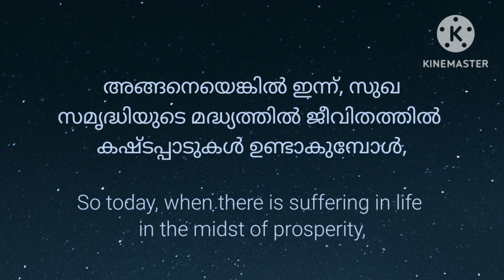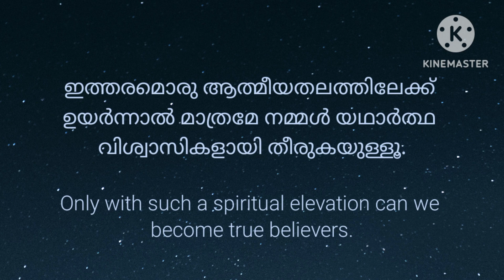💧 കഷ്ടതയും സന്തോഷവും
വിവാഹത്തിനുമുമ്പ് ഗർഭം ധരിക്കേണ്ടി വന്നപ്പോൾ മറിയ: "എന്റെ ആത്മാവ് എന്റെ രക്ഷിതാവായ ദൈവത്തിൽ ഉല്ലസിക്കുന്നു" എന്ന് പറഞ്ഞു. കാരാഗൃഹത്തിൽ അടയ്ക്കപ്പെട്ടപ്പോൾ പൗലോസും ശീലാസും ദൈവത്തെ പാടി സ്തുതിച്ചു. ജീവിതത്തിൽ മക്കൾ ഉൾപ്പെടെ സകലതും നഷ്ടപ്പെട്ടപ്പോൾ, "യഹോവ തന്നു, യഹോവ എടുത്തു, യഹോവയുടെ നാമം വാഴ്ത്തപ്പെടുമാറാകട്ടെ" എന്ന് ഇയ്യോബ് പറഞ്ഞു. അങ്ങനെയെങ്കിൽ ഇന്ന്, സുഖസമൃദ്ധിയുടെ മദ്ധ്യത്തിൽ ജീവിതത്തിൽ കഷ്ടപ്പാടുകൾ ഉണ്ടാകുമ്പോൾ, ദീർഘകാലം പ്രാർത്ഥിച്ചിട്ടും പ്രാർത്ഥനകൾക്ക് ഉത്തരം ലഭിക്കാതെ വരുമ്പോൾ, മറിയ, പൗലോസ്, ശീലാസ് എന്നിവരെപ്പോലെ ദൈവത്തെ വാഴ്ത്തുവാൻ നമുക്ക് സാധിക്കുന്നുണ്ടോ എന്ന് സ്വയമൊന്ന് പരിശോധിച്ചറിയുന്നത് നല്ലതാണ്. എന്തെന്നാൽ, "കഷ്ടത സഹിഷ്ണുതയെയും സഹിഷ്ണുത സിദ്ധതയെയും സിദ്ധത പ്രത്യാശയെയും ഉളവാക്കുന്നു എന്ന് അറിഞ്ഞ് നാം കഷ്ടങ്ങളിലും പ്രശംസിക്കുന്നു." (റോമർ 5:3) എന്നല്ലേ വചനം പറയുന്നത്. ഇത്തരമൊരു ആത്മീയ തലത്തിലേക്ക് ഉയർന്നാൽ മാത്രമേ നമ്മൾ യഥാർത്ഥ വിശ്വാസികളായി തീരുകയുള്ളൂ. ആകയാൽ പ്രിയരേ, ഇനി അതിനുള്ള കൃപയ്ക്കു വേണ്ടി പ്രാർത്ഥിക്കാം.